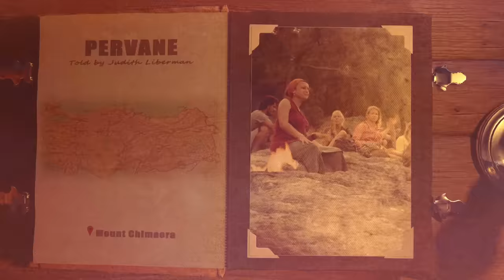Legend of the Pervanes | Go Türkiye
Why is the Pervane (moth) so beloved in Anatolia? Listen to legends as storyteller Judith Liberman tells us all the magic and mystery surrounding Anatolian Pervanes along the Lycian Way!